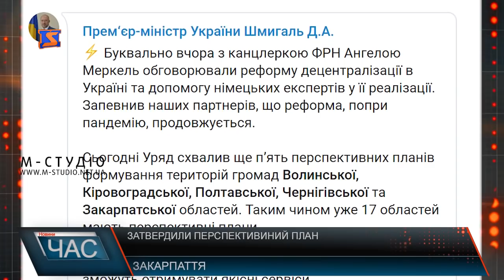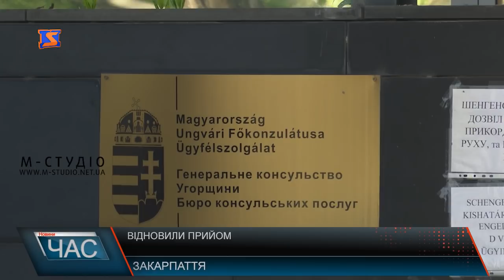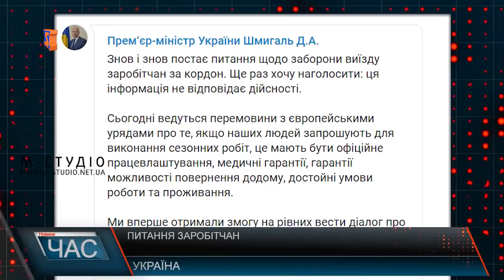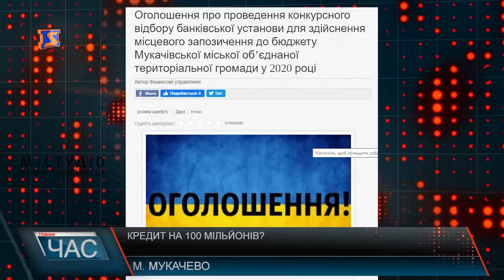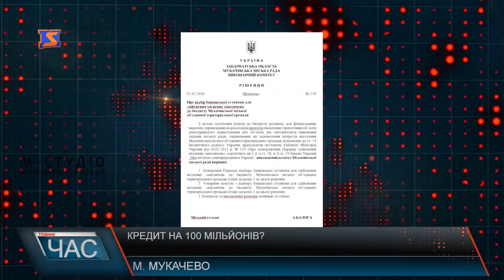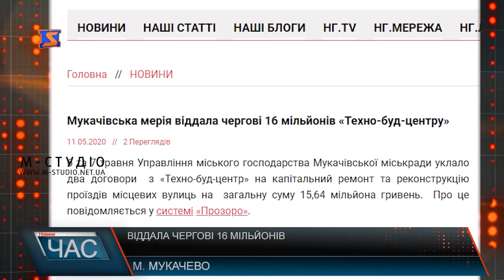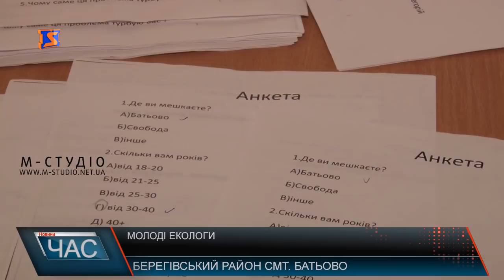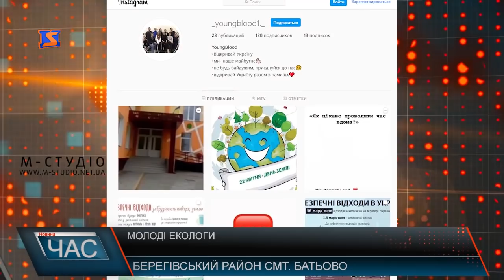Програма “ЧАС”. Hовини Закарпаття за 13 травня 2020 року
Доля наркодиспансерів. Оптимізація не на користь
 Благородна справа. Шиють маски
 Врятувати довкілля. Як правильно сортувати сміття